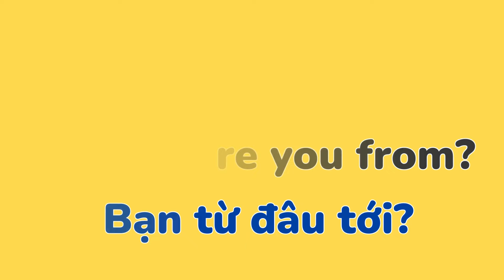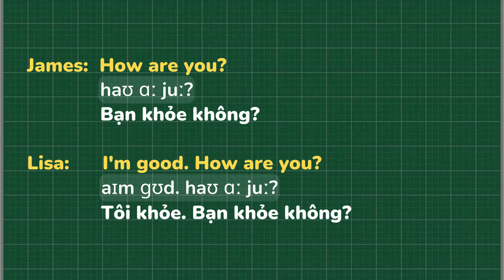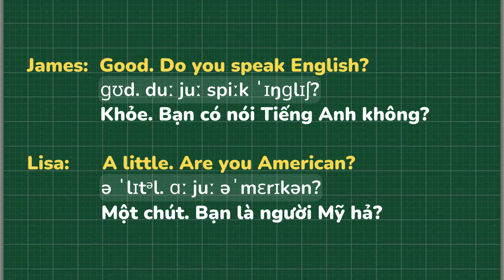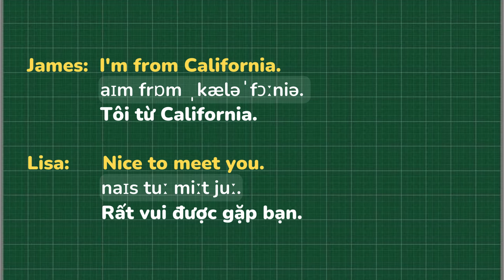100 bài giao tiếp Tiếng Anh cơ bản - Bài 1 : Where are you from?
1000 cụm từ Tiếng Anh thông dụng

Bài 1 :
James: Hello
Xin chào
Lisa :
Hi Xin chào
James: How are you?
Bạn khỏe không?
Lisa: I'm good. How are you?
Tôi khỏe. Bạn khỏe không?
James: Good. Do you speak English?
Khỏe. Bạn có nói Tiếng Anh không?
Lisa : A little. Are you American?
Một chút. Bạn là người Mỹ hả?
James: Yes
Vâng
Lisa: Where are you from?
Bạn từ đâu tới?
James: I'm from California.
Tôi từ California.
Lisa :Nice to meet you.
Rất vui được gặp bạn.
James: Nice to meet you, too.
Tôi cũng rất vui được gặp bạn.